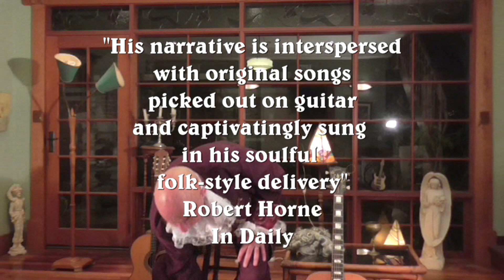CASANOVA: More than just a lover - A play copyright by Loucas Loizou 2021 - melbournefringe.com.au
Showing during the Melbourne Fringe Festival from 6 October to 23 October 2022
This play is based on the memoirs of the legendary lover Giacomo, who completed them towards the end of his adventurous life.